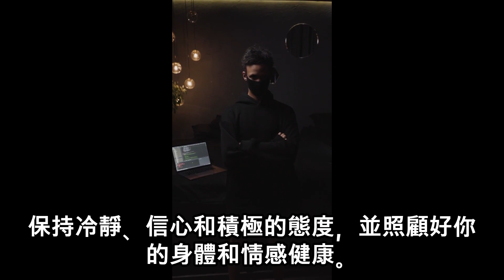我們將告知您2023年10月獅子座的星座運勢。